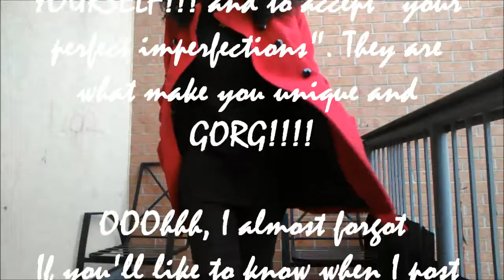OOTD - BRUNCH WITH THE GIRLS OUTFIT IDEA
Hi Guys! I am sharing one of my outfits that I tend to wear when I am in a hurry but still want to look chic for brunch with the girls. Its an inspiration for the girl in a rush. Hope you enjoy.